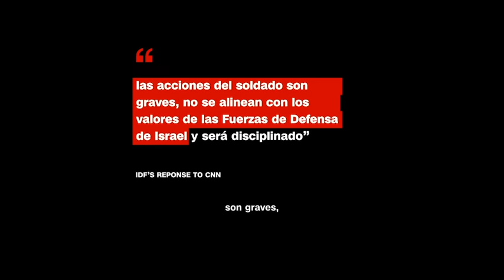Kantz, el nuevo ministro de Defensa de Israel: Resumen del conflicto en Medio Oriente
📌 Resumen
00:00 Kantz, el nuevo ministro de Defensa de Israel
10:00 Netanyahu despidió a su ministro de Defensa. ¿Qué pasará ahora?
12:03 Un soldado de Israel dispara para celebrar la victoria de Trump